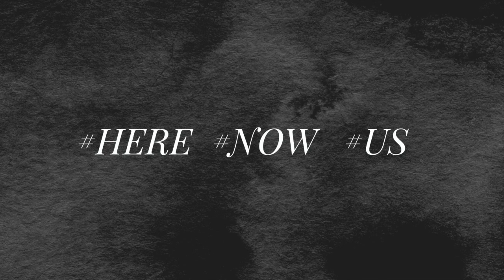Expect Opposition | Nehemiah 3-4: Luke Parker - 26 July 2020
Listen as Pastor Luke teaches us about the work of rebuilding the things that are broken right in front of us, and the importance of persevering through opposition to that work.
In a time where there is much to rebuild, this is here now us.